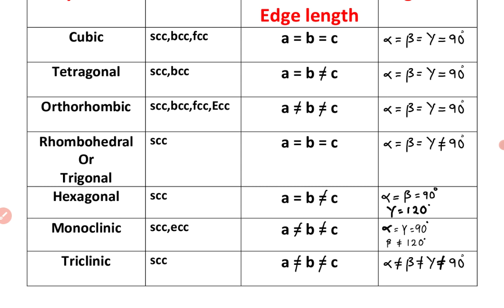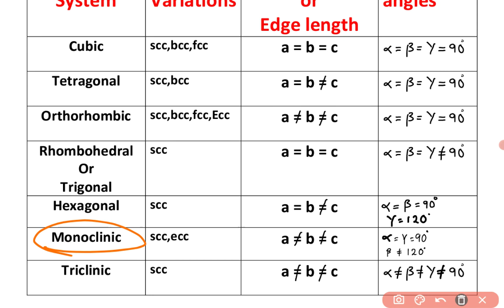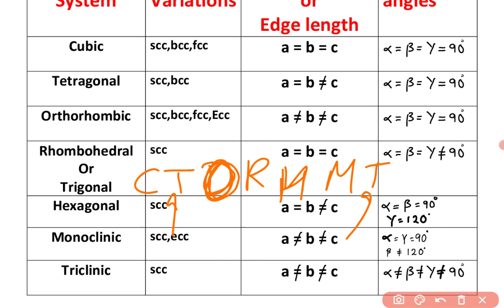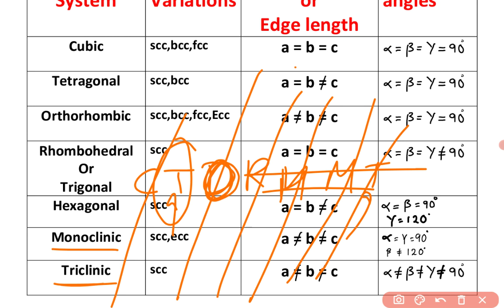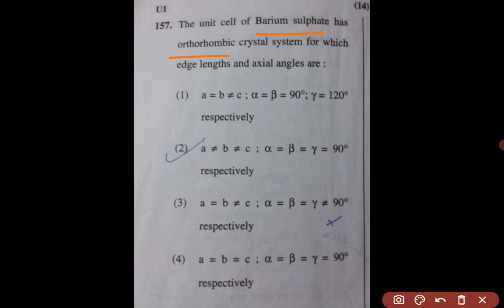short trick to Remember Dimensions of crystal system chapter 1 solid state class 12 NEET JEE etc